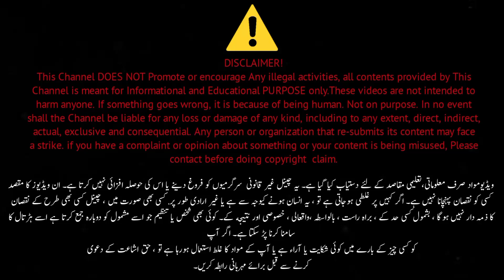B4U Global Latest News For International Viewers | SR Group Latest News And Updates | LAST VIDEO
B4U OR SRG GROUP EK FRAUD HAI IS SY OR IS TRHAN K MILTY JULTY PROJECTS SY APNE AAP Ko BACHAIN YE PAKISTAN K QANOON MEIN NAHI ATY
WISE COUNSEL
b4u global,
b4u,
b4u new update,
b4u global new update,
srg world,
srg,
srg group,
srg group latest news,
srg new update,
sr group,
sr group update,
info with saeed,
rashid tv,
say news hd,
samaa tv,
tech globe,
info with saif,
watch times,
technical aryan,
ideas 360,
samaa money,
alpha tv,